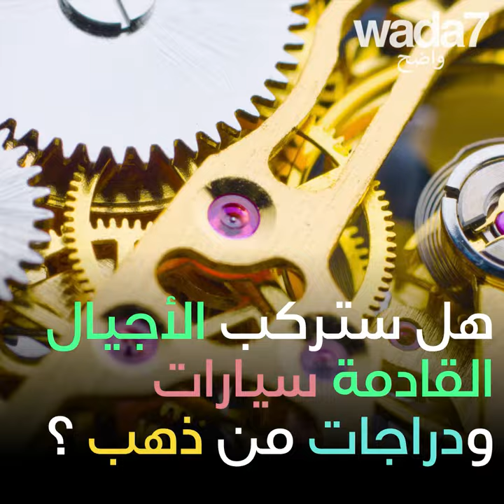سوف نصبح مليارديرية !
سوف نصبح مليارديرية ! اكتشفت ناسا كوكبًا ... من الذهب !